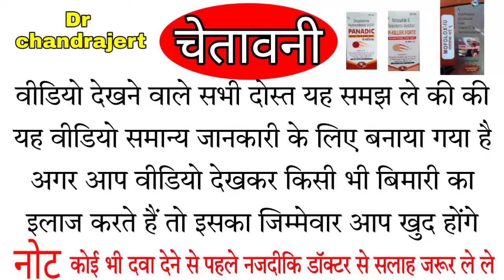पशु को बेचैनी होने पर क्या इलाज करे पशु के पेट दर्द होने कारण बेचैनी होने पर इलाज करे गाय भैंस दर्द